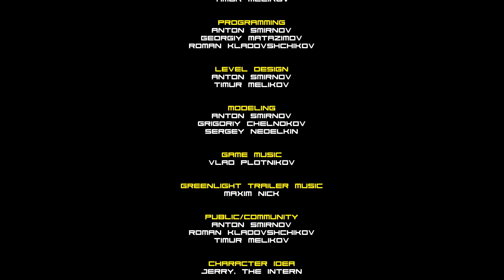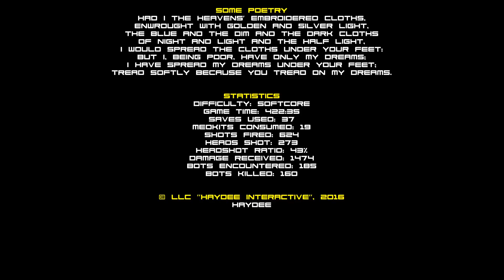Let's Play - FNAF's Foxy as Haydee, Final - Black Zone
Haydee Mods:
FNAF FUNTIME SNACK PACK (FNAF Outfits) by Choco Hoovy
Haydee save file by 4as